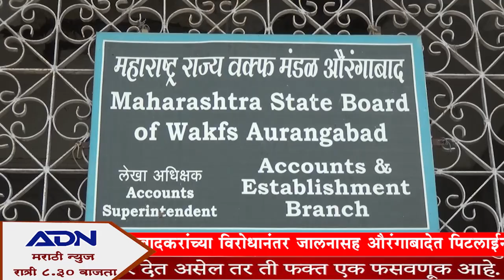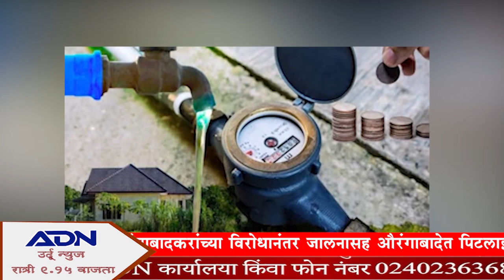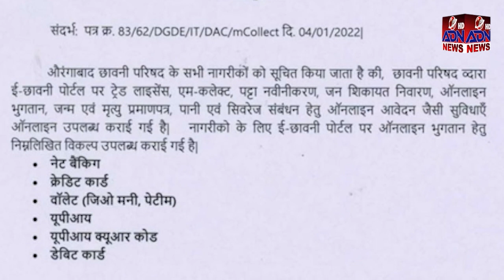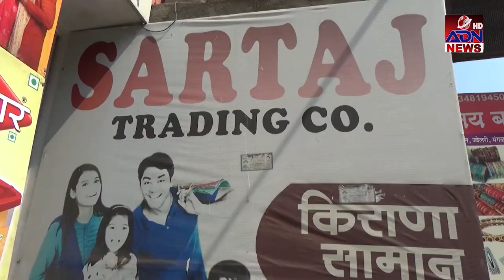ADN Marathi News 3pm 14/02/2022 Aurangabad